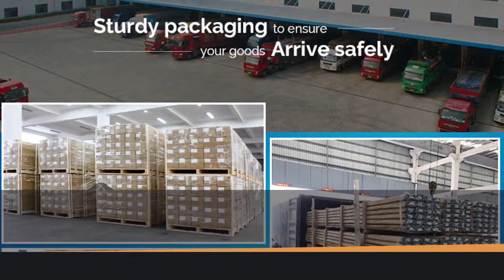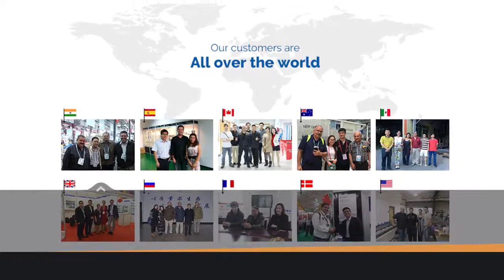Ali Home Video